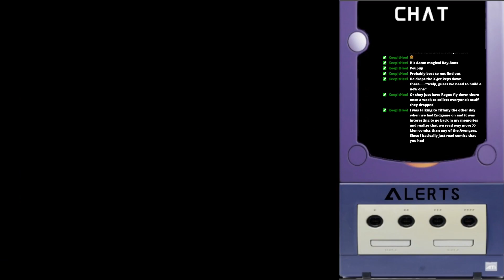Nada One Gaming - Highlight Reel #9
Some of my favorite moments from episode 80-89, including highlights from Mario Kart 8 dlc and the Smash Brothers Megasode!